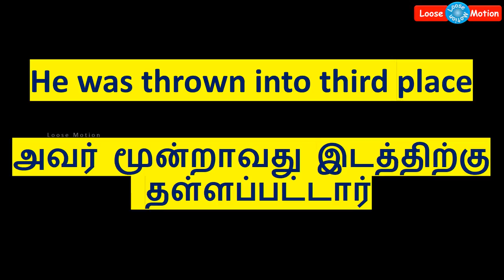உலகின் No.1 கோடீஸ்வரரான பில் கேட்ஸ்-க்கு வந்த சோதனையை பாருங்க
Please watch this video which is about Bill Gates and his position in the world's millionaire list. Kindly watch this video and share it to your friends and relatives.